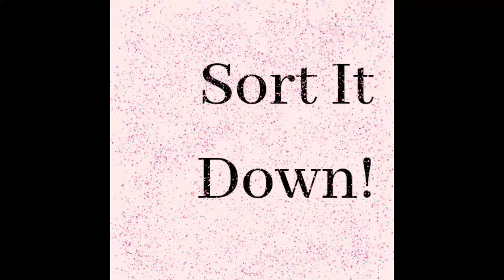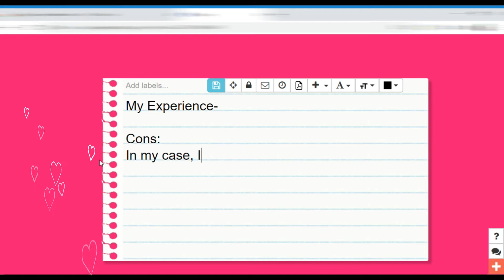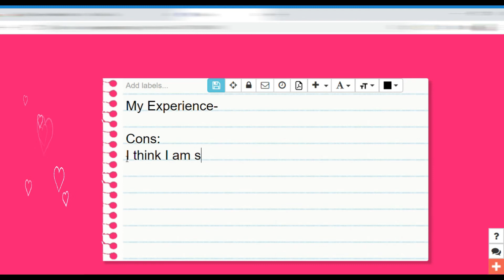Reviewing Neutriderm Vitamin e moisturiser | Neutriderm moisturising lotion Review!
In this video I have reviewed Neutriderm Moisturiser

This is available in purplle and Nykaa as well.